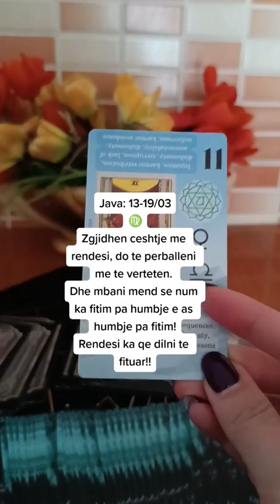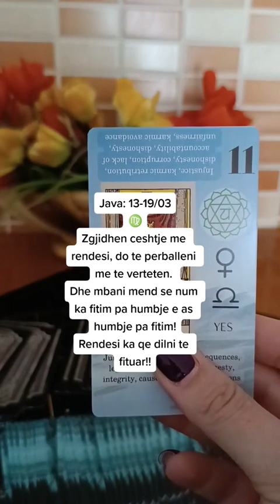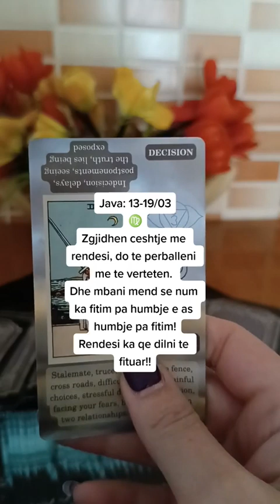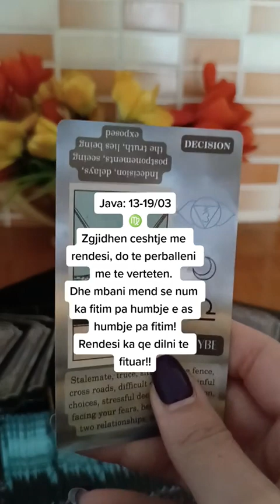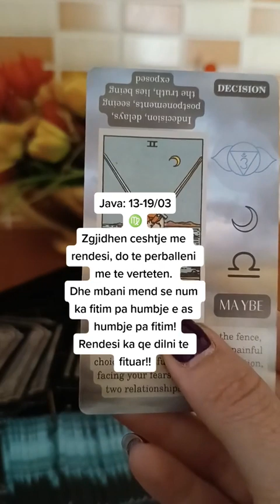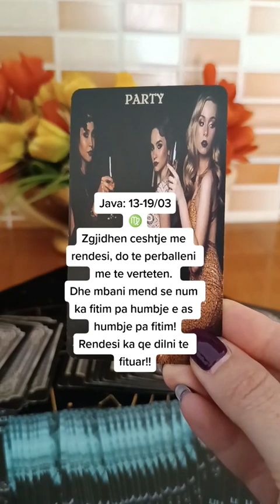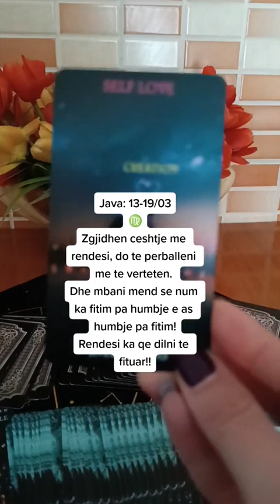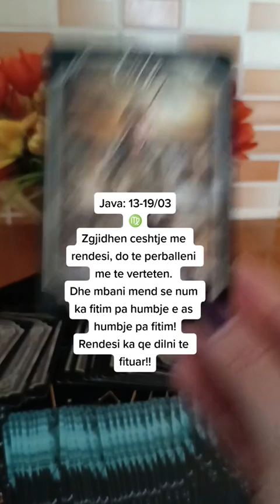Virgjeresha 13 - 19 Mars 2023